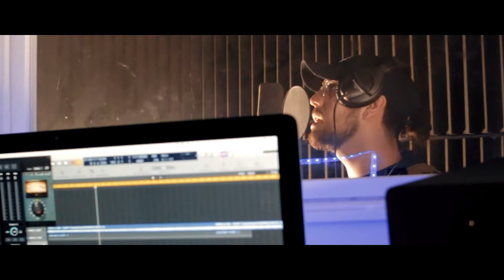Beat box studio - Rhapsody Video Production